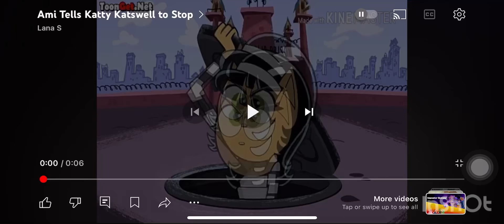Wonder Woman Tells Katty Katswell To Leave Dudley Puppy Alone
Requested By: @mrbrunaco905